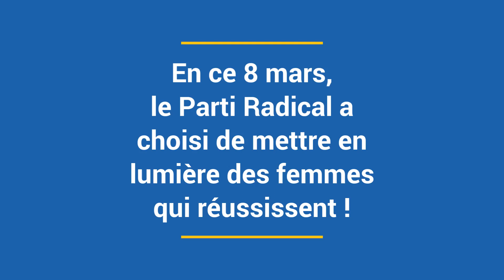Journée internationale des femmes : Nathalie DELATTRE